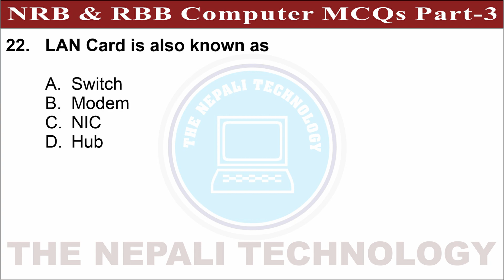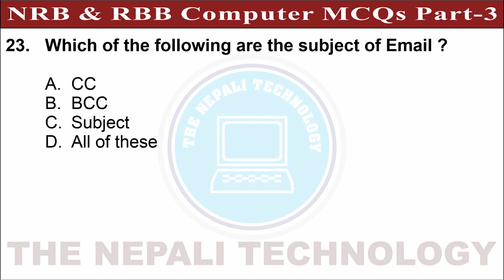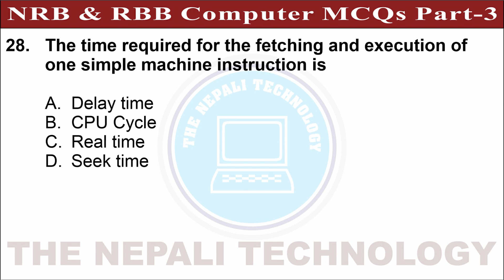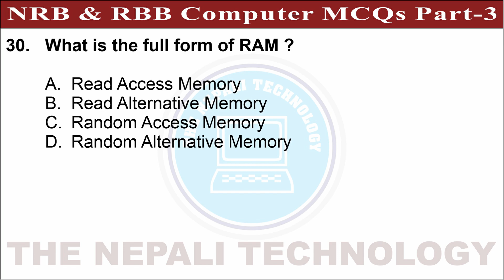NRB & RBB Computer MCQs | Part-3 | Nepal Rastra Bank | Banking Preparation Class | Pretest Exam 2079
NRB Pretest Model Set
RBB Pretest Model Set